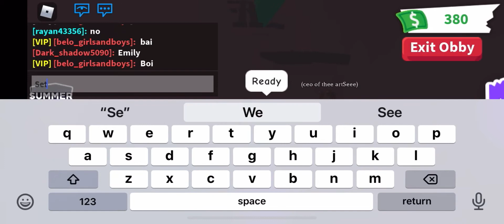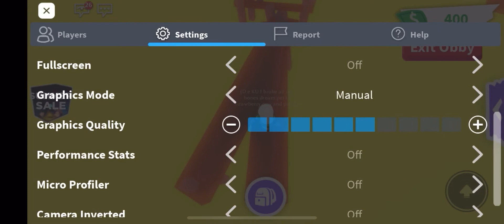RACING FOR LEGENDARY PETS IN ADOPT ME!!!!